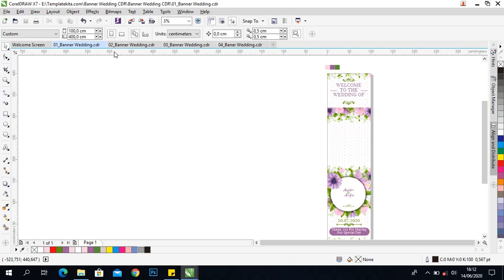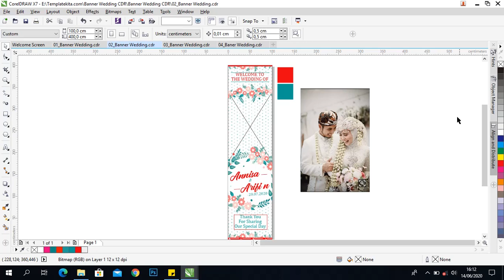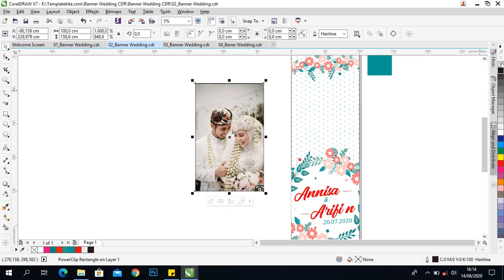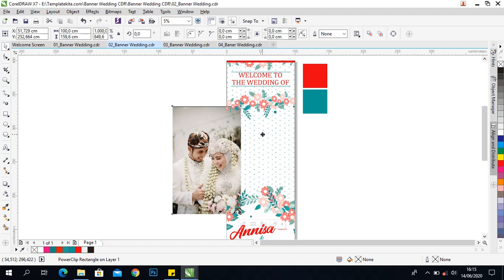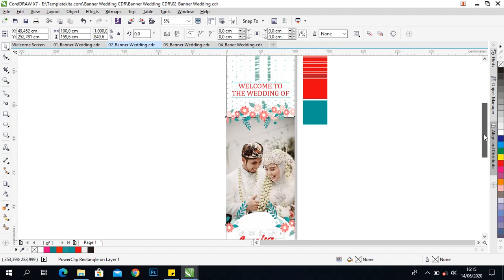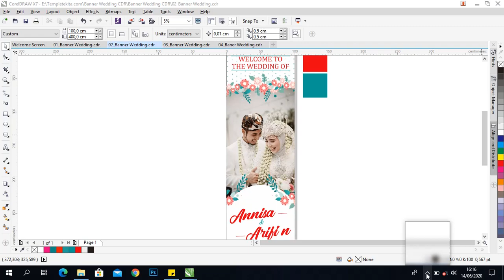Bagi2 Banner Wedding CDR : Membuat Spanduk Pernikahan Coreldraw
Selamat datang kembali rumah tutorial akan membagikan banner pernikahan cdr atau banner wedding cdr menggunakan coreldraw x7

admin tidak mendistribuskan font, media gambar hanya untuk belajar saja tidak untuk commersil .. gambar model sumber dari pinterest.com

dari artikel yang saya bagikan anda dapat memilih juga melihat beberapa banner wedding versi Cdr , tentunya bisa anda unduh dengan mudah tingal klik saja gambar atau download now dibagian foto yang ingin anda pakai atau gunakan.

Yang admin bagikan dengan konsep banner pernikahan islami tentunya menutup aurat tidak memperlihatkan syahwat tapi tetan dengan konsep banner pernikahan elegan

Banner ini menggunakan dengan ukuran portrait bisa disebut dengan x banner wedding. Disetting ukuran 1 Meter x 4 M jadi siapkan juga foto anda yang terbaik

Admin mendapatkan attribut dari grup dan mwndapatkan ijin share

admin mendapatkan ornamen dan beberapa file jpg dari teman fb saya dan model yang admin gunakan dari pinterest.com atau thebridedept.com dan bisa juga ig inspirasi pengantin muslim

BANNER WEDDING CDR, cdr file, coreldraw, banner
banner pernikahan corel,
banner pernikahan corel, spanduk, tutorial coreldraw,
spanduk pernikahan,
spanduk wedding , wedding, tutorial coreldraw, membuat spanduk wedding coreldraw,